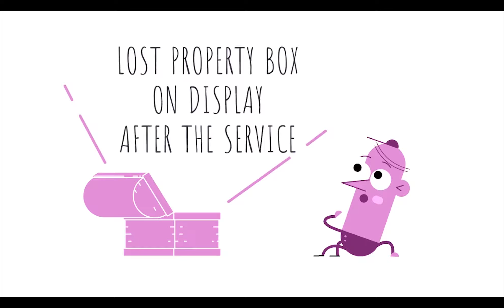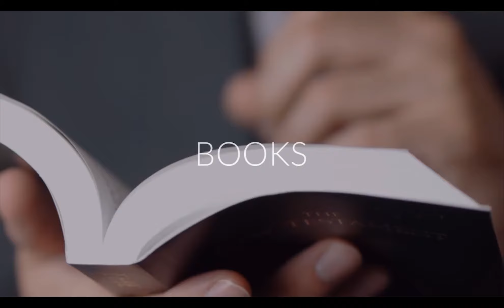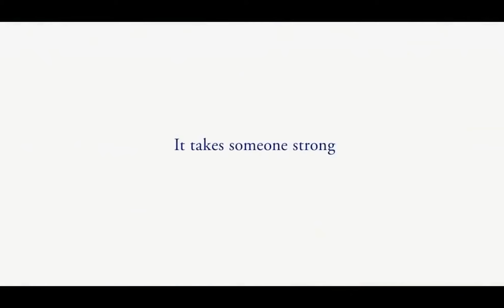BLC ANNOUNCEMENTS // 13 MAY 2018